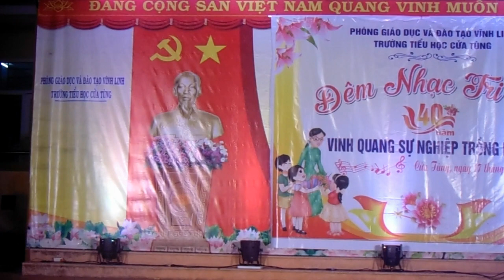Chút tình thương nhớ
Hội diễn văn nghệ